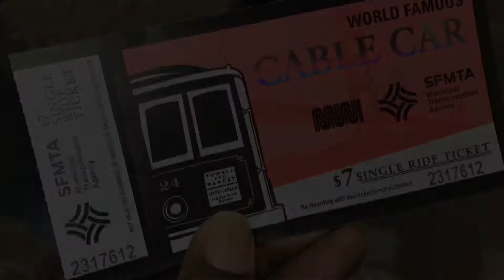Riding a San Francisco cable car